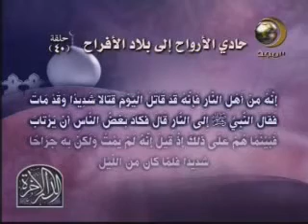40 حادي الأرواح إلى بلاد الأفراح 1